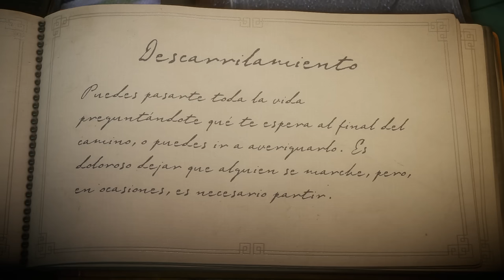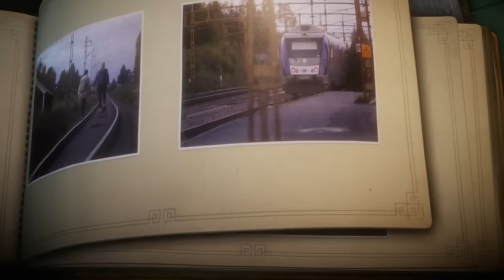Unravel - Gameplay Español - Capitulo 5 - Descarrilamiento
● UNRAVEL - Gameplay Español - Nivel 5 - Descarrilamiento.

Podéis ver los Capítulos de esta serie de lunes a viernes a los siguientes horarios (aprox) según vuestro país.

● España: 18:00

● Chile / Puerto Rico: 12:00 a.m.

● Argentina / Uruguay: 01:00 p.m.

● México / Colombia / Perú / Ecuador: 11:00 a.m.

Con Unravel conoceremos a Yarny, un simpático y adorable personaje nuevo hecho de una única hebra de lana que se va desenrollando progresivamente.

Inspirado en los impresionantes e irrepetibles paisajes nórdicos, Unravel es un juego de plataformas basado en la física con un imponente aspecto visual.

Yarny podrá usar su lana para afrontar cualquier desafío, desde saltar de rama en rama hasta dar un paseo en cometa. Al cobrar vida, nuestro protagonista representa los lazos que unen a los seres queridos.

Acompaña a Yarny en una aventura que desborda la realidad y vuelve a conectar los recuerdos perdidos de una familia. Disfruta de un relato sin palabras, de una historia sincera y emocionante sobre el amor, la esperanza y el viaje de la vida.

-[ Ficha Técnica ]-

● Desarrollo: Coldwood Interactive
● Producción: Electronic Arts
● Lanzamiento: 09/02/2016
● Distribución: Digital
● Tamaño: 3,09 GB (Xbox One)
● Precio: 19,99 €
● Jugadores: 1
● Género: Plataformas / Puzle
● Formato: Descarga
● Textos: Español
● Plataformas: Xbox One, PS4, PC
● PEGI: +7
● Voces: No
● Online: No